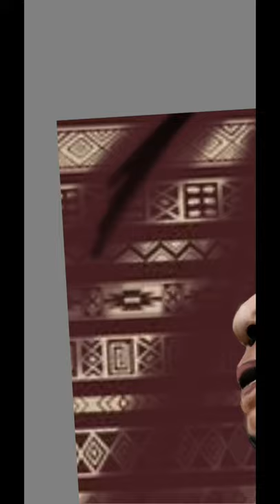Joey Ayala (Digital Art)